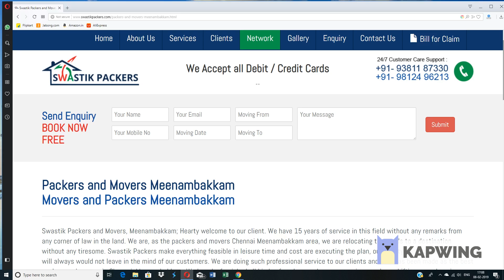Meenambakkam Packers and Movers in Chennai - Packing Moving and House Relocation Service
Swastik Packers and Movers, Meenambakkam; Hearty welcome to our client. We have 15 years of service in this field without any remarks from any corner of law in the land. We are, as the packers and movers Chennai Meenambakkam area, we are relocating the goods to a destination without any tiresome. Swastik Packers make everything feasible in leisure time and cost are executing the plan, our quality and standard of work will always would not leave in the mind of our customers. We are doing such professional service to our clients and that has been made as the best packers and movers in Chennai, Meenambakkam. We here by furnished all kinds of packers and movers services such as shifting, ware housing services are office computers and its peripheral loading and unloading services with in the area of Chennai, Meenambakkam, anna nagar etc.,